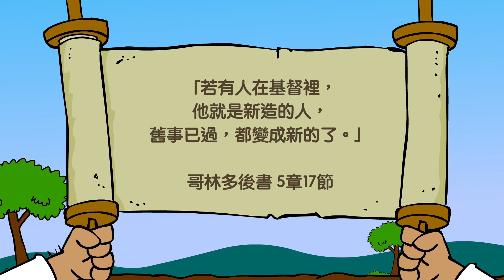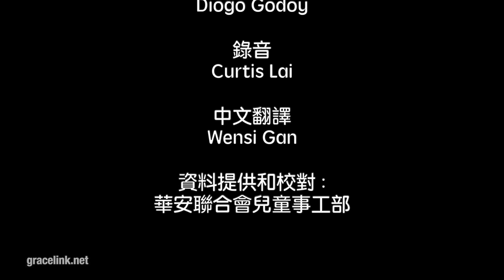Grace Link 恩典環（粵語版） B年 第三季 第4課 「成為基督徒」